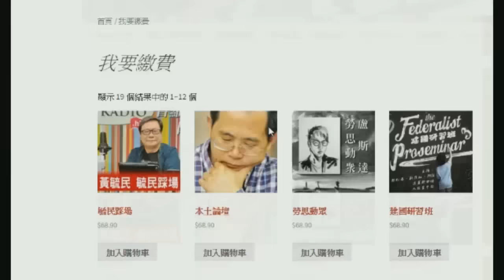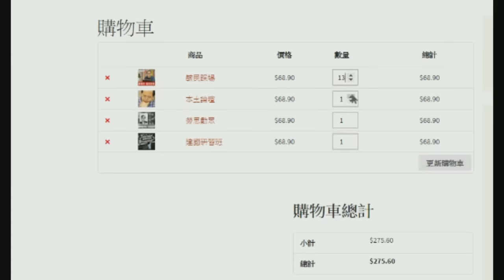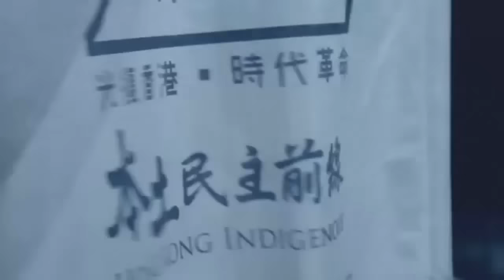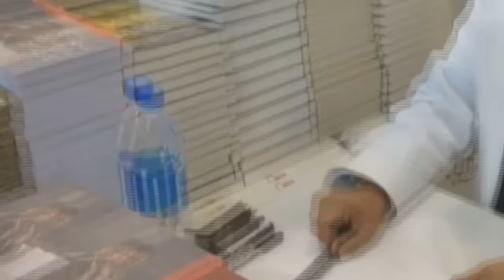毓民踩場 160225 ep769 p2 of 3 泛民直選議員進入功能組別就是造成今日局面的元凶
毓民踩場 160225 ep769